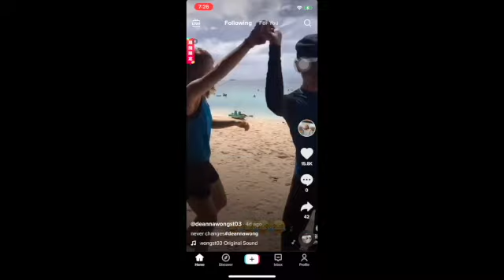deannawongtiktok compilation bossD wongga || - SD 480p